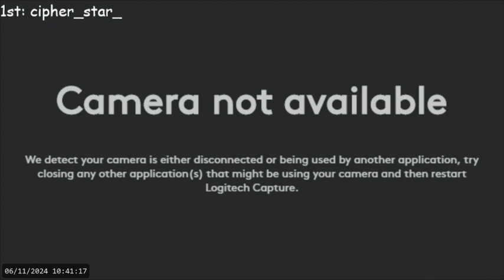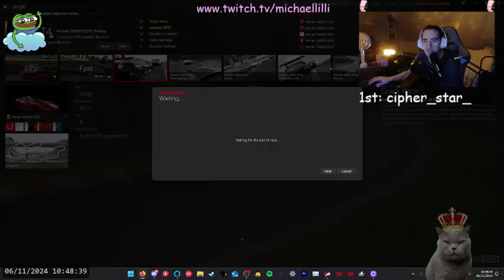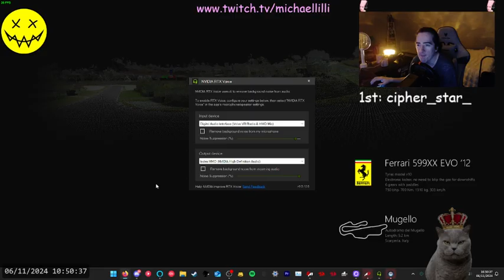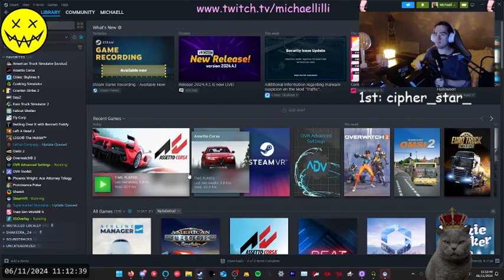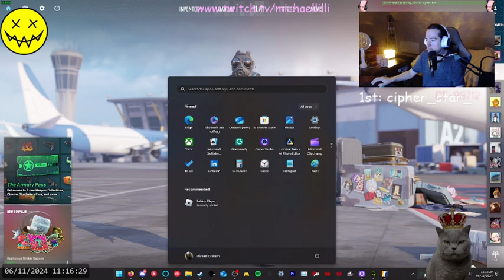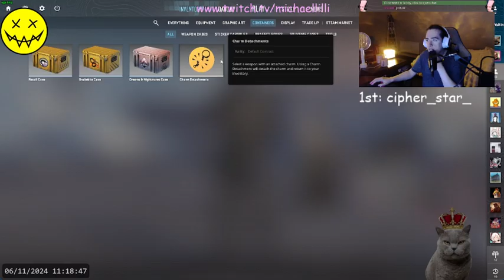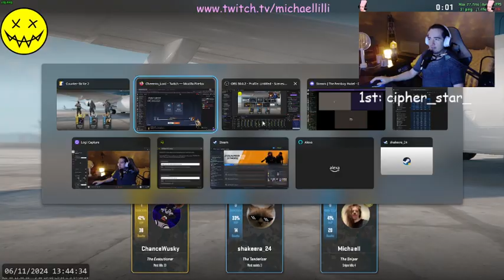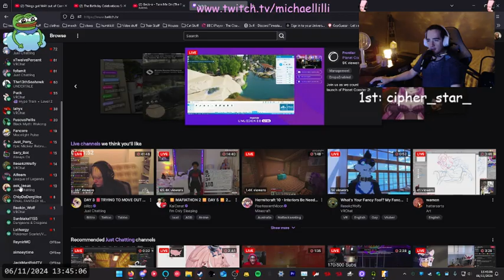IM BACK! | !harry | !NEW | !linktree | !dubby | !peepoparadise | 18+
» Watch Michael LIVE on his main: Twitch.tv/michaellilli

Just A Vod